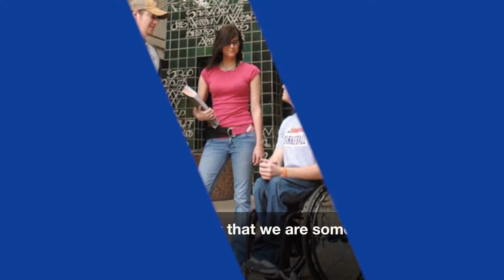UTA Offers Unique Minor in Disability Studies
UTA's Minor in Disability Studies is one of the only programs of its kind in the south. Students learn to speak knowledgeably and thoughtfully about disability-related issues. The minor is a multidisciplinary offering that prepares students for a variety of careers and graduate programs.